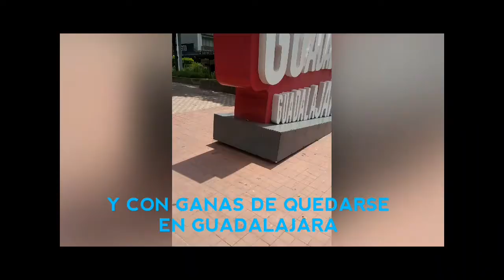4 de agosto de 2020